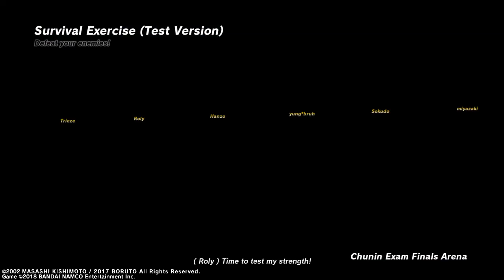NARUTO TO BORUTO: SHINOBI STRIKER_20190101004110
Killing freeforall